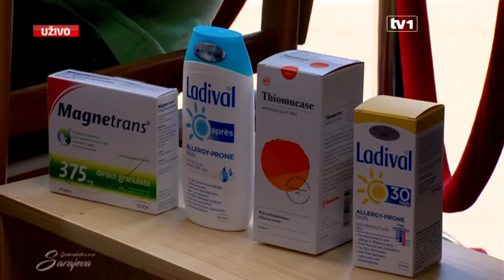Dobrodošli u srce Sarajeva: Gost Sebastian Cavazza